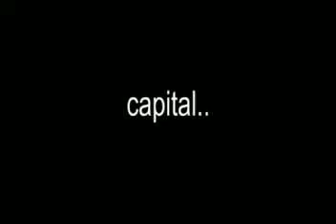Vienna 2009 by Wlodo